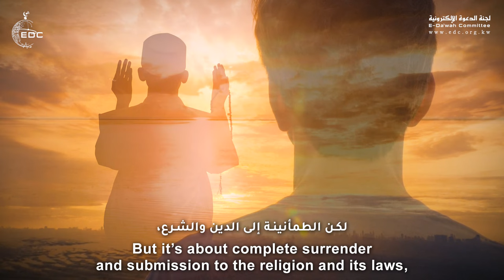لماذا زادت المخاوف هذا الزمان ؟ الشيخ صالح آل الشيخ Why have Worries Increased Today